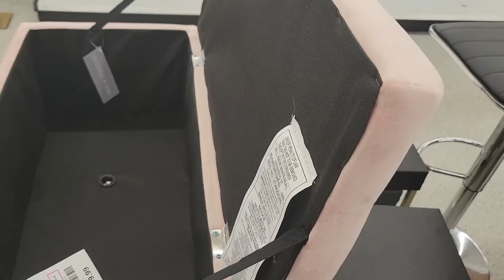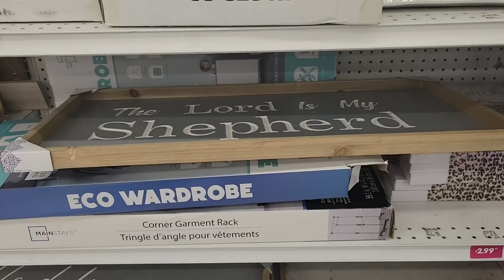Mucha decoracion navideña,miren cuantas cosas.Comenze a mover todo.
Maquina de el café:Farberware 47053 Classic Stainless Steel Yosemite 12-Cup Coffee Percolator, 12 Cup Coffee Maker, Silver